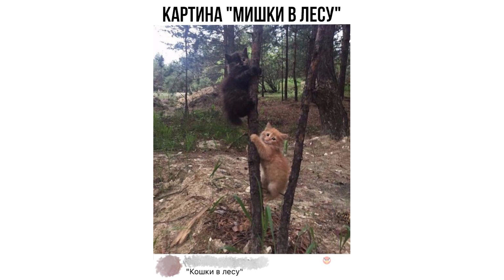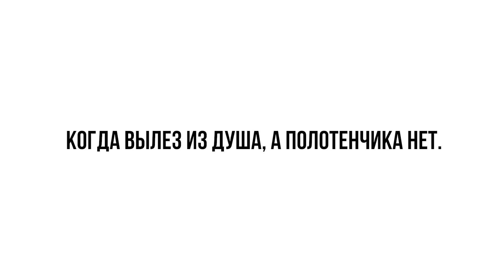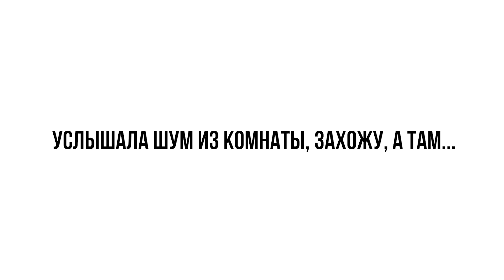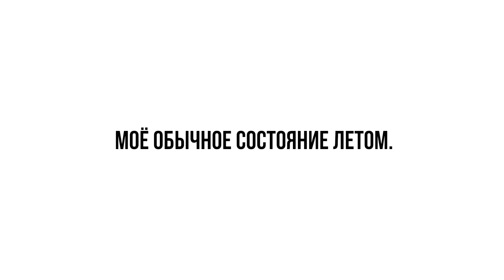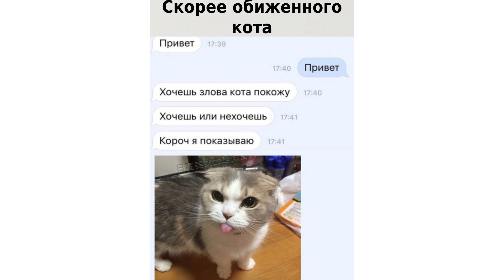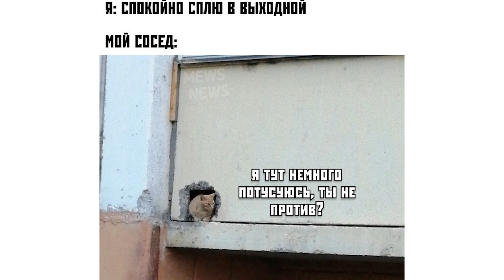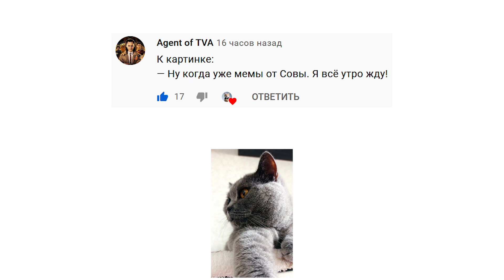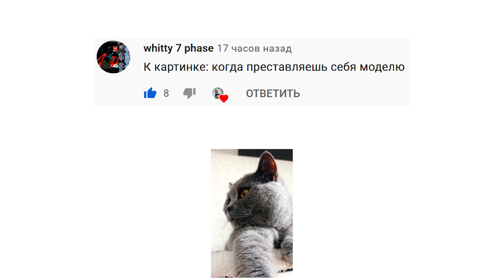МИКРО-ШЛЁПА))) Приколы с котами | Мемозг 716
Следи за мной там, где удобно:
Игровой канал: @sovaplay7974
Книгоголик: @alena_knigogolik